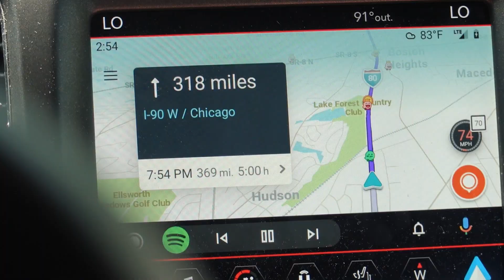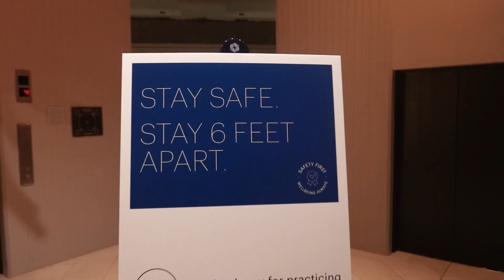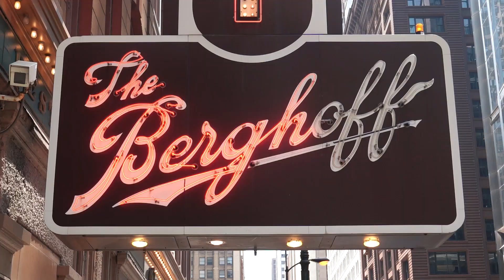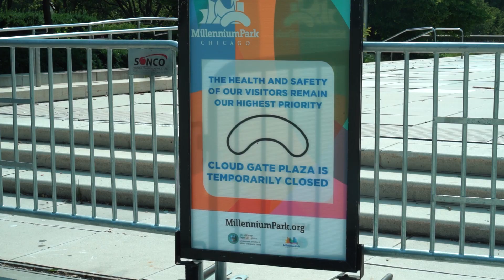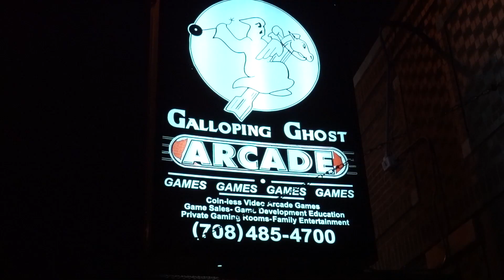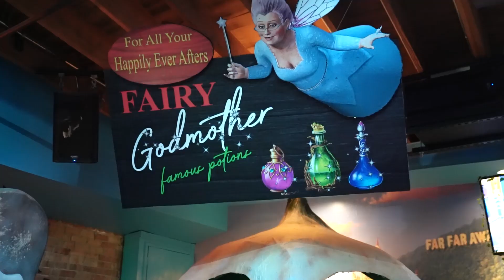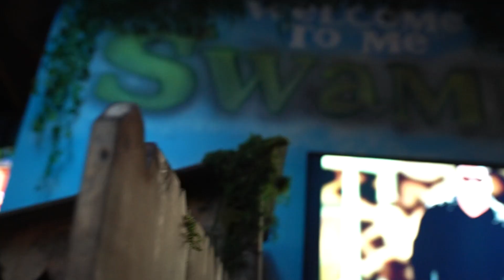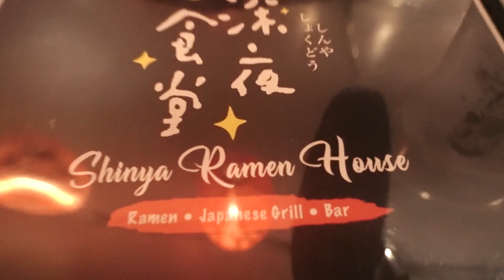Traveling During a Pandemic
The only trip we've taken during a Pandemic

Shot & by Elea & Cale
Edited by Rachel